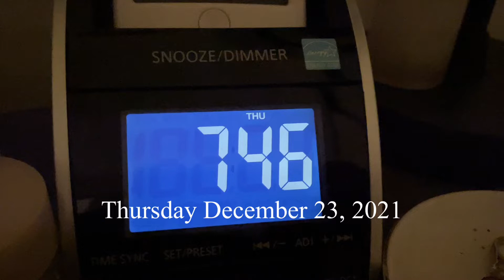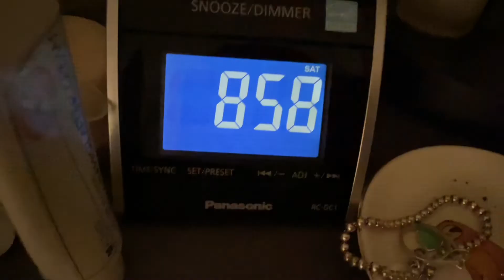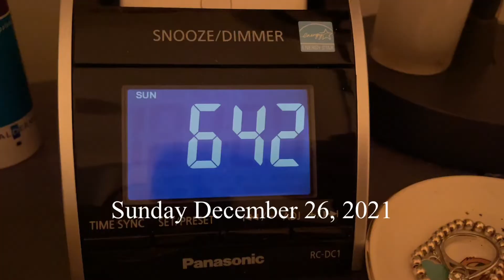Booster Vax | XMAS Festivities | LUSH | Napping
Location : Toronto, ON, Canada
Camera : iPhone 12
Edit : Vllo